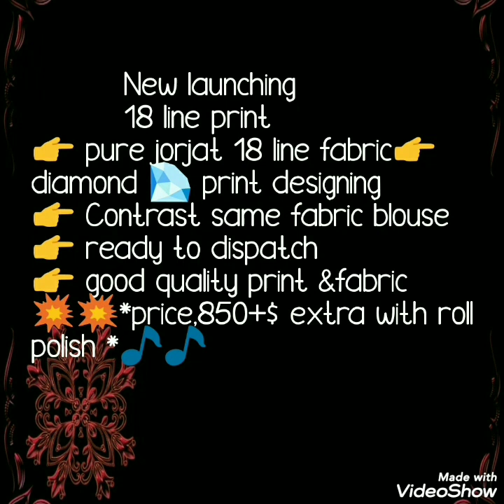Beautiful Printed Georgette Saree With Zari Line Border Contrast Blouse Georgette sarees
Hello all ...
Today's collection beautiful Georgette printed sarees with jariline border and contrast blause . Jaipuri printed Georgette sarees. Easy to drape. dry clean roll press required.

1 . watsup for order: 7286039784
 2. no negotiations please
 4.Sorry, cash on delivery service is not available
 5.payment can send through RTGS,,google pay or paytm,account transfer.
 6.Dispatch will be with in 2 3 day after payment
 7.After dispatching we will send you courier number through watsup
 8.Depends on distance item will receive.normally 7 to 10 working days
 9.Take video at the time of parcel open
10.if you find any damages you can returned to same address
11.we supply all over  india,and overseases also.